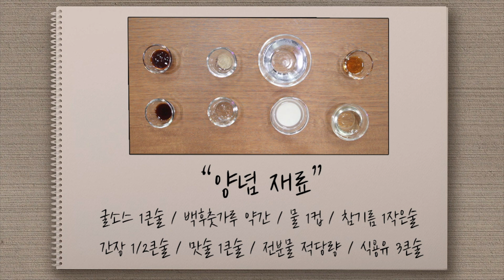찬밥의 화려한 변신 ‘누룽지잡탕밥’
냉장고 속 찬밥의 맛있는 변신♥
찬밥으로 따끈따끈한 누룽지잡탕밥을 만들어 보자!
이 영상만 있다면 누구나 성공 200%

[놀면 뭐하니] 유산슬라면 창시자 박은영 셰프와
배구 국대 출신 김요한이 함께 알려주는 꿀맛 레시피🍯

[누룽지잡탕밥 레시피]
1. 기름에 찬밥(1공기) 노릇하게 구워 누룽지 만들기
2. 브로콜리(40g), 새송이버섯(20g), 대파(15g), 마늘(5g) 썰기
3. 끓는 물에 새송이버섯, 브로콜리, 모둠 해물(100g) 1분 정도 데치기
4. 대파, 마늘, 간장(1/2T), 맛술(1T), 데친 재료 볶기
5. 물(1컵), 굴소스(1T), 백후춧가루(약간) 넣어 끓이기
6. 전분물(적당량) 넣어 농도 맞춘 뒤 참기름(1t) 두르기